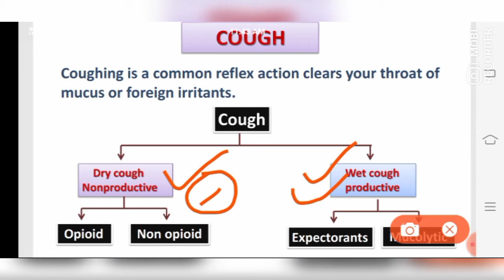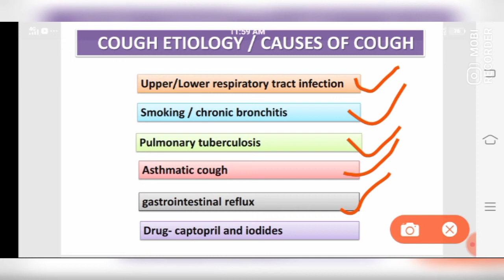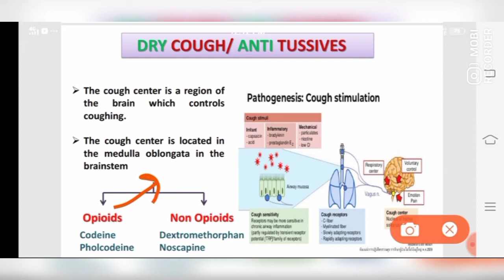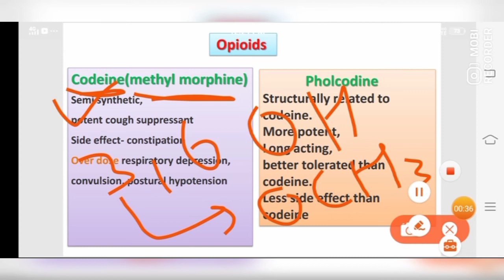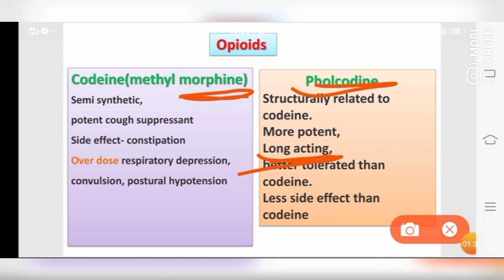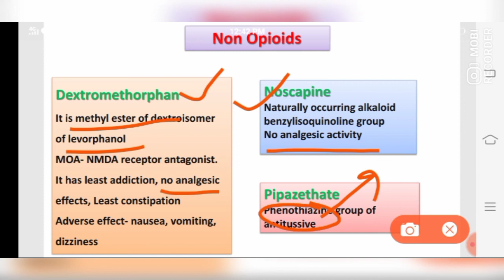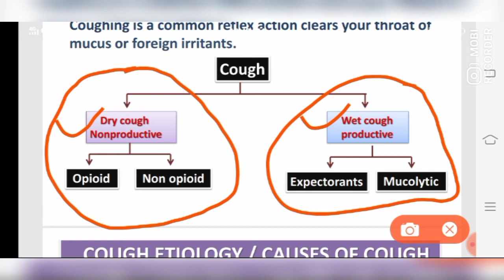Pharmacology lecture 2 part 1 cough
GPAT, Drug inspector, Pharmacist